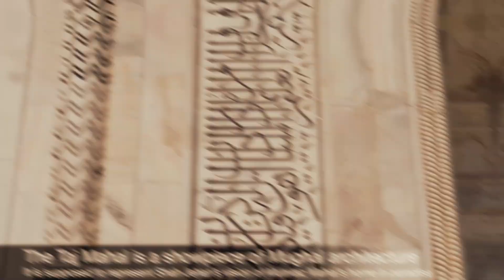Top 5 Amazing Building of the world in #2023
Top five amazing building of the world in #2023